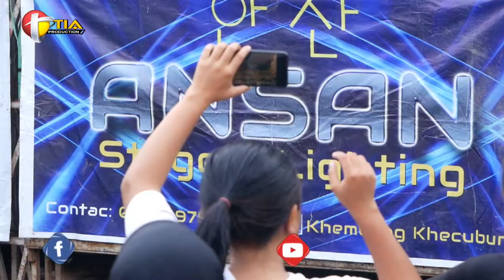EDAN MANING = VOC .BUNDA TENOL // NADA DIAN TENOL LIVE KRADENAN GEBANG ILIR CIREBON 25-5-2022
NADA DIAN TENOL
PIMP: BUNDA TENOL
ALAMAT: DS. GEBANG,KEC. GEBANG, KAB.CIREBON
CONTAC SHOW : 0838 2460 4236